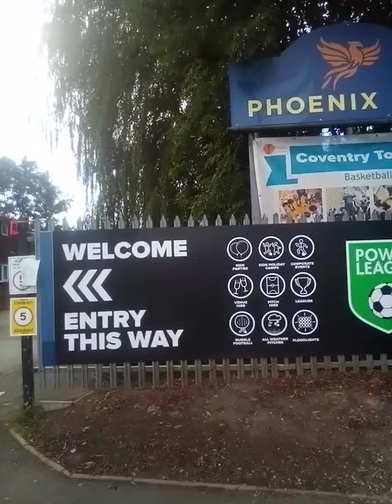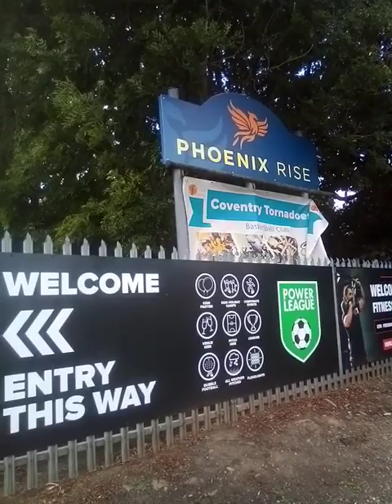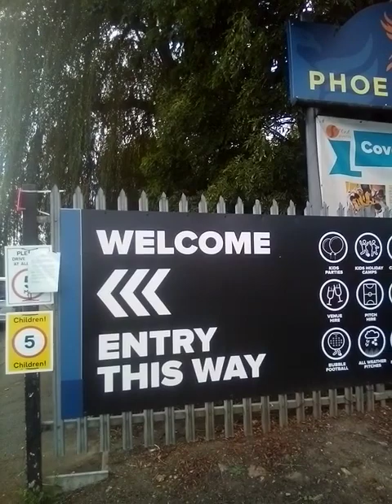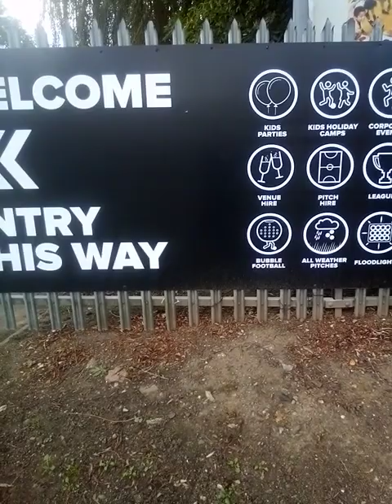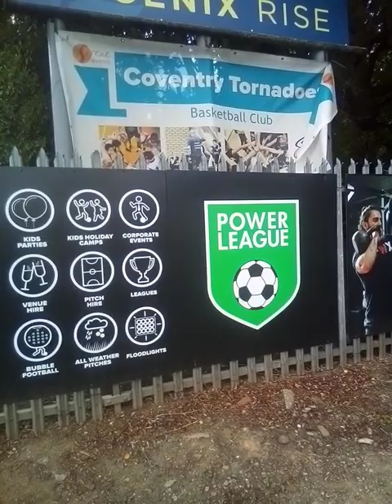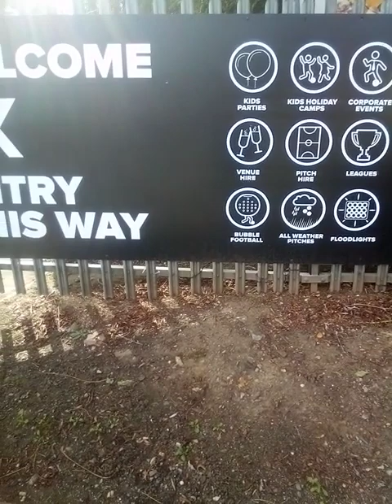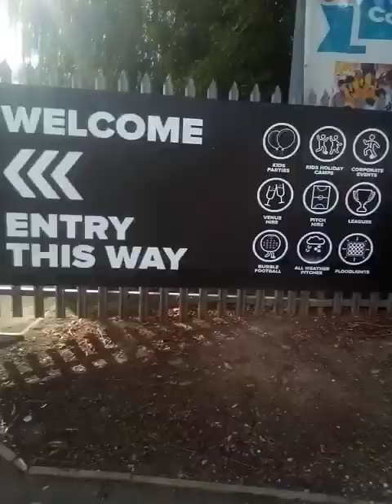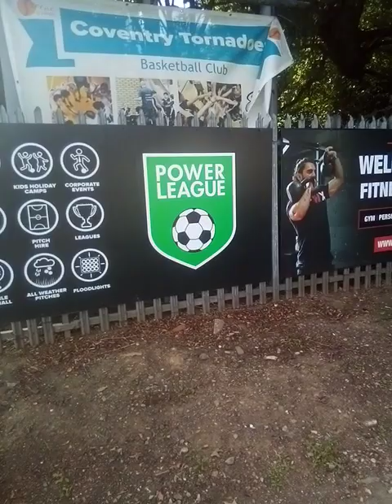the site of phoenix rise,new BBC programme